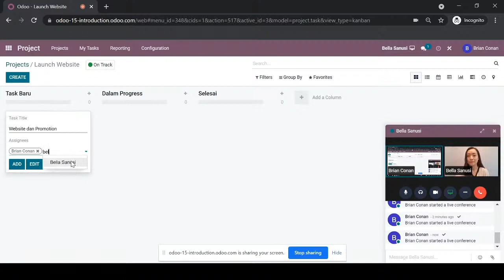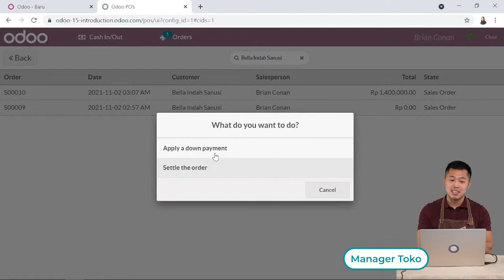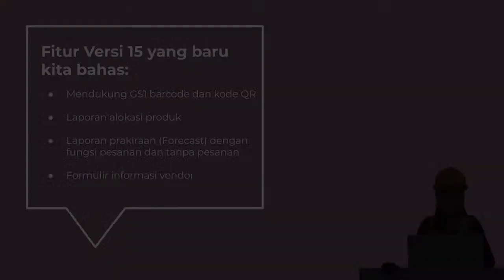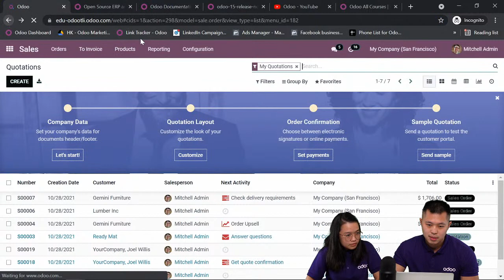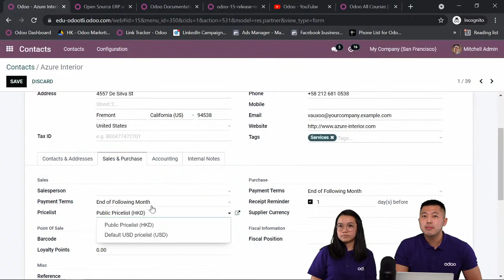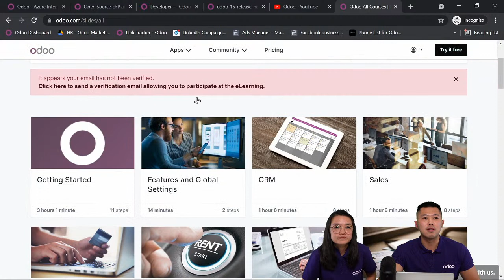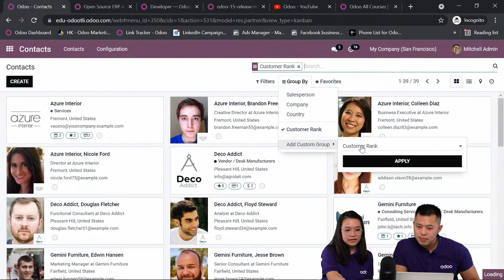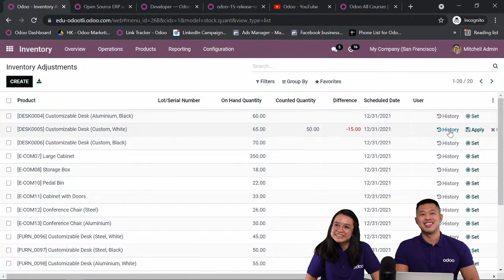Meet Odoo 15 with our Indonesian team (Bahasa)